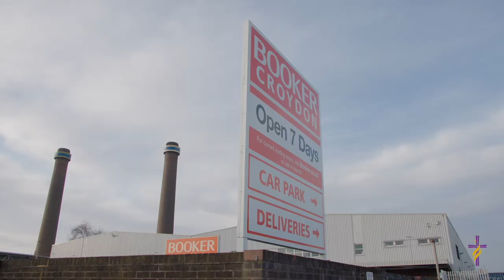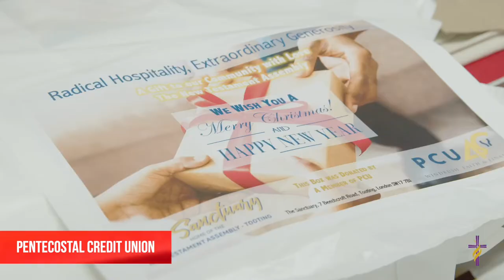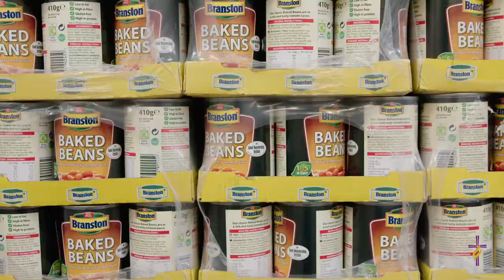CHRISTMAS HAMPER PROJECT 2022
How will you be spending Christmas this year?
We are raising £7,000 to provide Christmas Hampers to the vulnerable and those in need in our Communities.
What are your expectations, hopes, and wishes for Christmas?
What are you looking forward to most of all; lots of food, spending time with family and friends, a break from work?

Unfortunately, a lot of our neighbors in this and other communities are not looking forward to Christmas.

The needs of the community are at the heart of our NTA Tooting. One of our main focuses as a church is Radical Hospitality, which means going over and above to meet the needs of individuals.

In 2008 one of the founders of NTA  Tooting the Late Lady Amy Rose Powell MBE who had a passion for people, saw the need within the community to give a gift of a Christmas Hamper to those experiencing financial difficulties.

Each year since 2008 the number of organizations and individuals in need has increased substantially, with the current numbers expected this year to reach 800.

New Testament Assembly is a Registered Charity
Charity Number 264885
Thank You and Gold Bless You

Online Giving provides a convenient way to make financial contributions, donations and tithes to the church. In addition, Online Giving is a convenient way to make payments.

ABOUT US
NTA Tooting is the headquarter branch for the New Testament Assembly in the UK and is a vibrant family church sometimes boasting up to four generations worshipping together in the same space. Our church is made up of ordinary, everyday people whose lives have been transformed by the life, love and message of Jesus. At NTA Tooting you will encounter the love of God, peace, healing and empowerment.